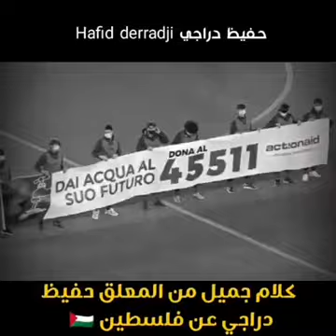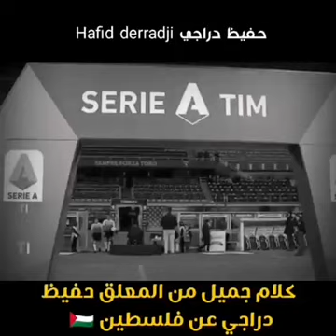حفيظ دراجي يفتتح تعليقه على إحدى المباريات بكلام قوي و غير مسبوق عن فلسطين و القدس و غزة .. شاهدوا